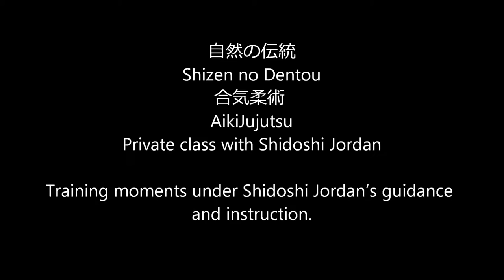Ogawa Ryu - 自然の伝統 Shizen no Dentou 合気柔術 - Classic AikiJujutsu - 2015